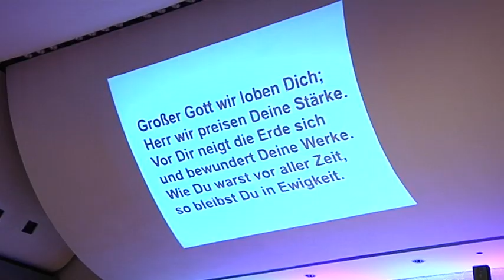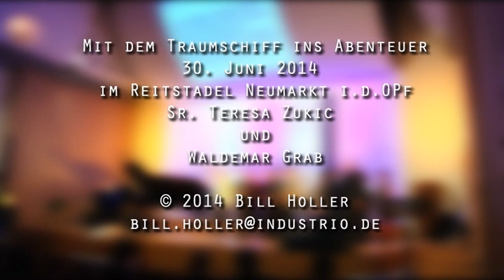Abenteuer Christsein - mit Teresa Zukic und Waldemar Grab Part 4/4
Am 30. Juni 2015 im historischen Reitstadel in Neumarkt (OPf.).
Schwester Teresa Zukic begeisterte die Teilnehmer mit ihrem packenden Vortrag "Abenteuer Christsein".
Sie ist vielen Menschen bekannt durch ihre Fernsehauftritte sowie durch ihre vielen Vortragsveranstaltungen.
Der Musikevangelist Waldemar Grab - er war viele Jahre auf der MS Traumschiff als Starpianist tätig - gab diesem Abend einen großartigen Rahmen mit seinem Zeugnis und seiner musikalischen Botschaft.
Auch er erreicht mit seiner musikalischen Botschaft viele Menschen auf seinen Vortrags- und Konzertreisen.
Schließlich gab es am Schluss noch einen Überraschungs-Auftritt des großartigen Schlagzeugers David Drechsel, der zusammen mit Waldemar Grab für ein fulminantes Finale sorgte.
Veranstalter waren die FeG (Freie Evangelische Gemeinde) zusammen mit der Hofkirche Neumarkt.